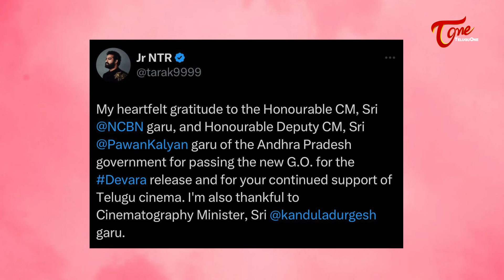Jr NTR Devara Midnight Shows | దేవరకి ఇక తిరుగే లేదు.. అండగా నిలిచిన బాబు, పవన్..! TeluguOne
Jr NTR Devara Part 1 Telugu Movie Latest Update. Senior journalist Bharadwaj offers a detailed analysis of the Andhra Pradesh government's recent approval for midnight shows and price hikes for the highly anticipated movie "Devara." This decision has sparked discussions in the film industry and among fans. Additionally, Jr NTR expresses gratitude to Chief Minister Chandrababu Naidu and Deputy CM Pawan Kalyan for their support in facilitating the film's release. Explore the implications of these developments on the state's cinema landscape.